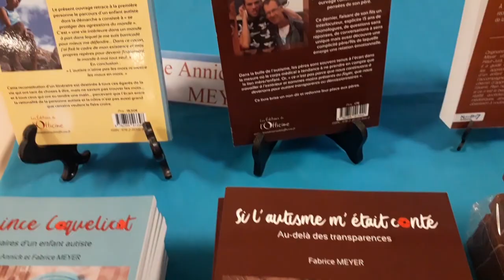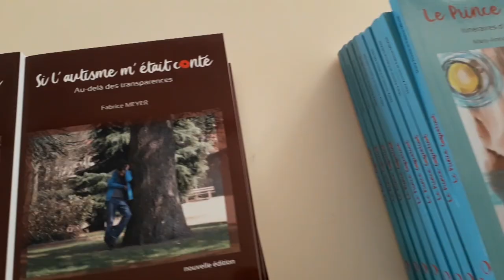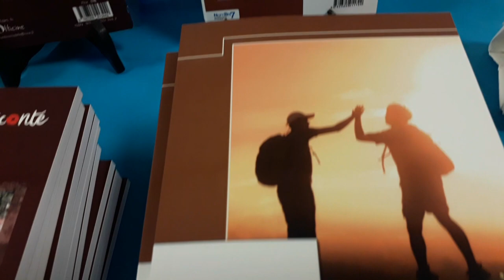Saga Meyer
Salon du livre de Gellin (Doubs) 10 et 11 août 2024 : interview de Marie-Annick Meyer, maman d'un enfant autiste, présente au salon pour la dédicace du dernier ouvrage, L' échappée brève.